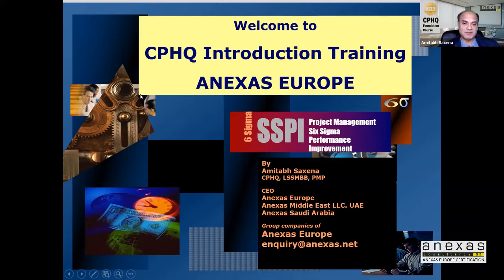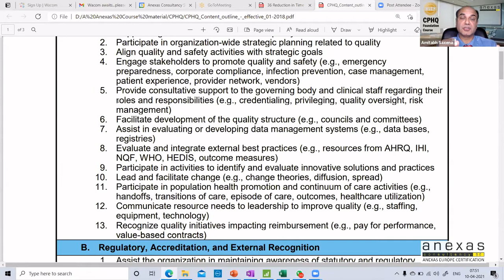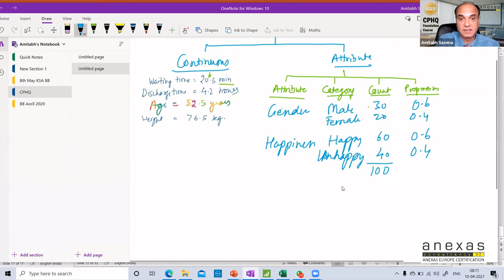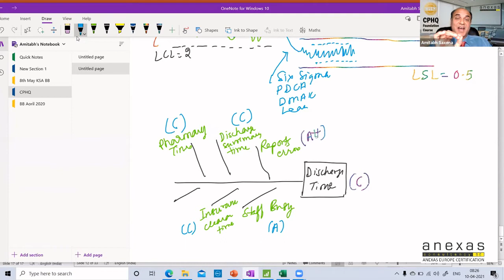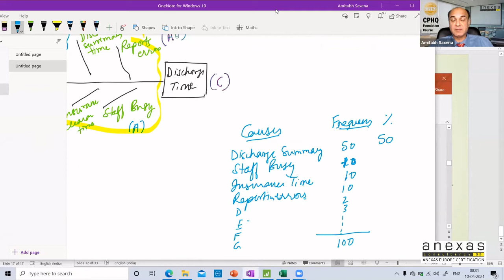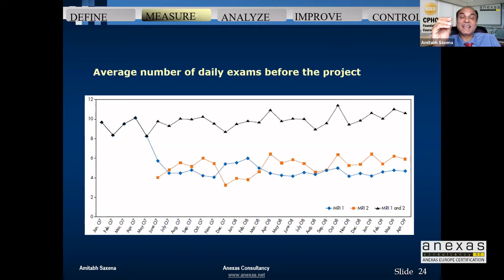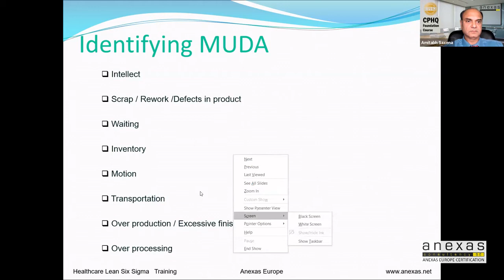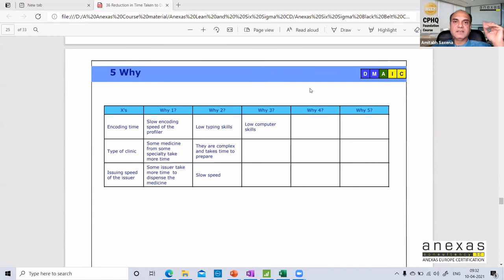FREE CPHQ Foundation Session By Anexas Europe | CPHQ Online Training | How To Pass CPHQ Exam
CPHQ Foundation Course By Anexas Europe by Amitabh Saxena, CEO - Anexas Europe.

Anexas is a global consulting and training organization that specializes in providing services to companies such as oil and gas, manufacturing, logistics, supply chain, healthcare, banking, service, construction, and IT. Established in 2006, Anexas has grown to become a prominent name in the field of process improvement, quality management, and organizational excellence.

UAE
Phone:
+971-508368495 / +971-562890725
Mail:

India
Phone:
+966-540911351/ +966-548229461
Mail: